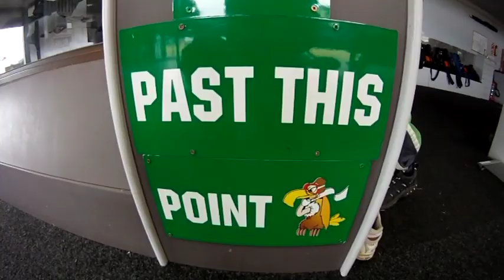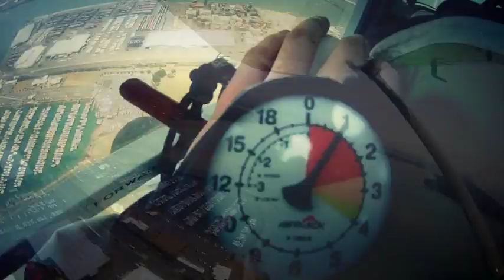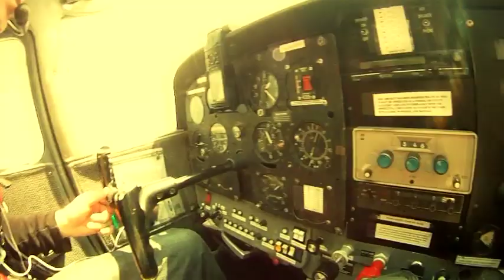Tandem Skydive Tauranga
Bethany's 12,000ft tandem skydive over Tauranga. 10/2/13.